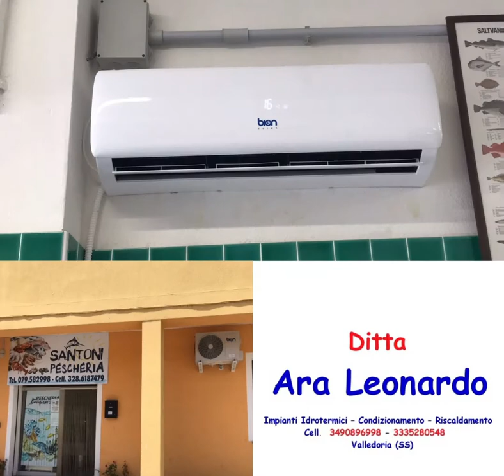Ditta Ara Leonardo : Climatizzazione ❄️☀️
🇮🇹Ditta Ara Leonardo 🇮🇹

Azienda Certificata F-GAS
Iscritta al Registro Telematico Nazionale del Ministero dell’Ambiente e della Tutela del Territorio

Valledoria (ss)
Via Mazzini 40 07039